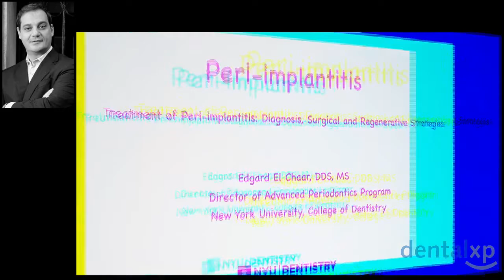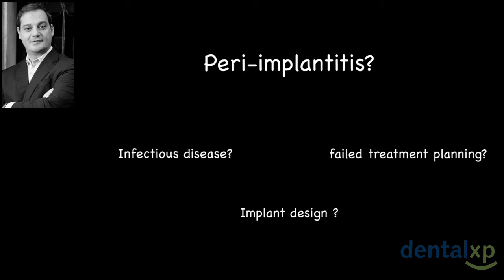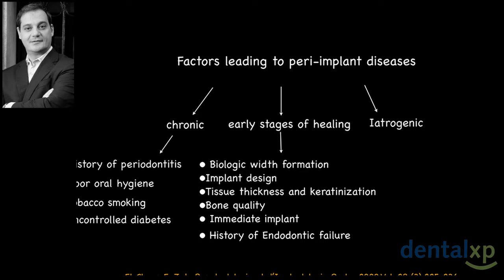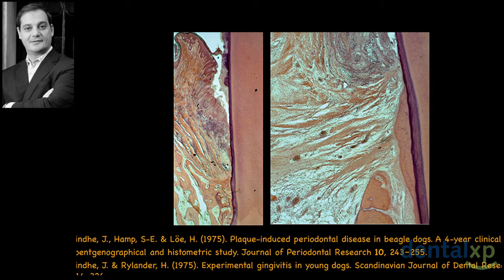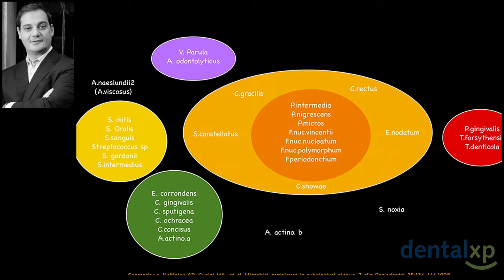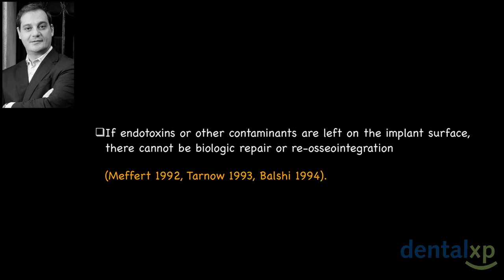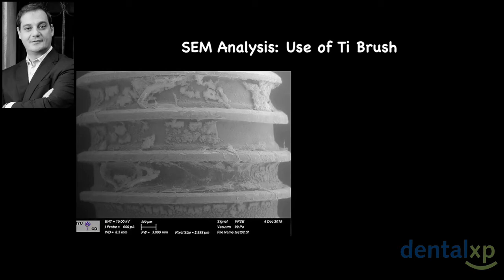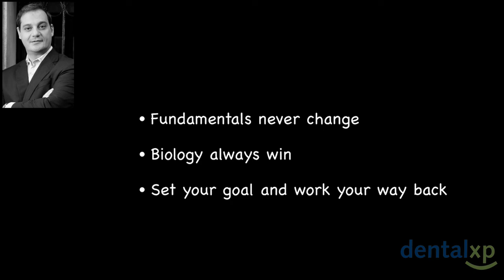Understanding Peri implantitis Prevention and Treatment